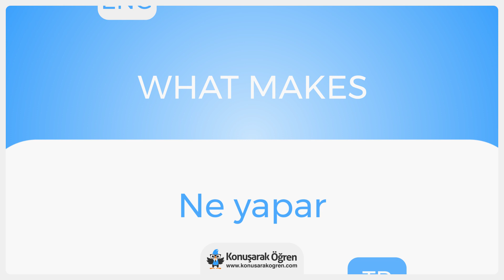What makes Nedir? What makes İngilizce Türkçe Anlamı Ne Demek? Nasıl Okunur? Çeviri Sözlük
What makes Türkçe anlamının ne olduğunu öğrenin. What makes nedir öğrenin. What makes İngilizce cümle içerisinde kullanın ve İngilizce olarak okunuşunu öğrenin. What makes videosu ile online çevirisini izleyin.

What makes hakkında daha fazla bilgi almak, örnek cümle içerisinde kullanımını görmek için: